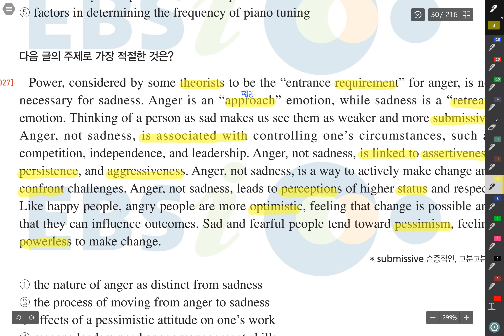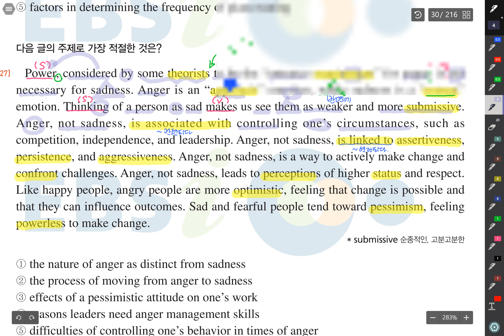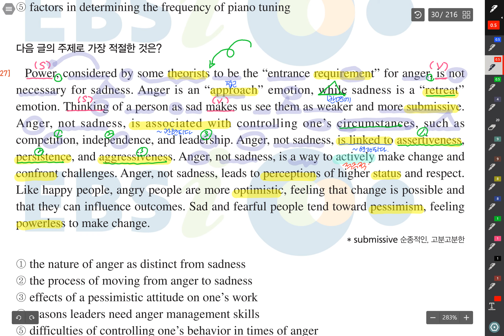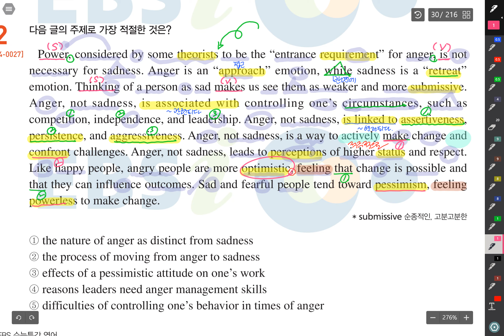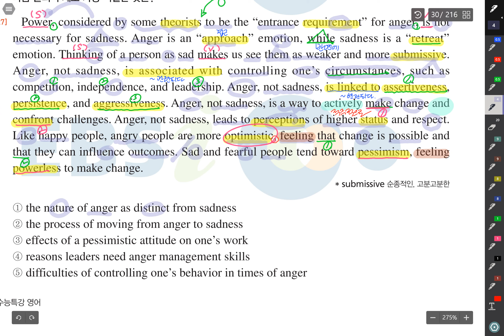이비에수특영어5 2